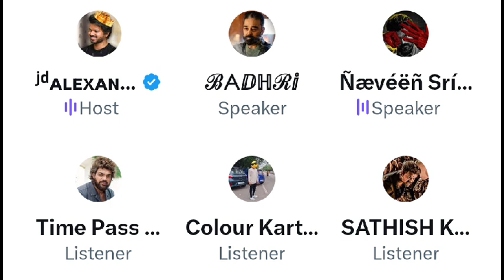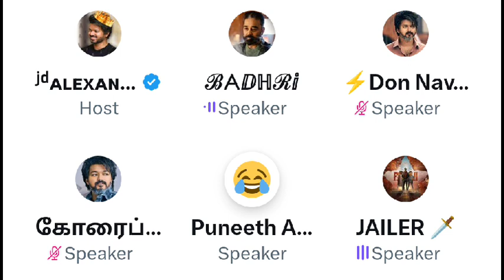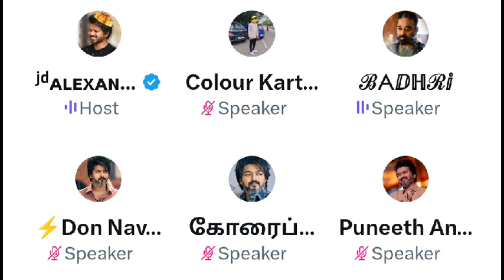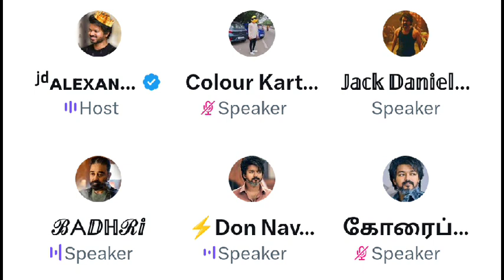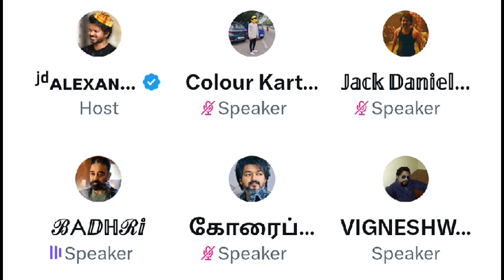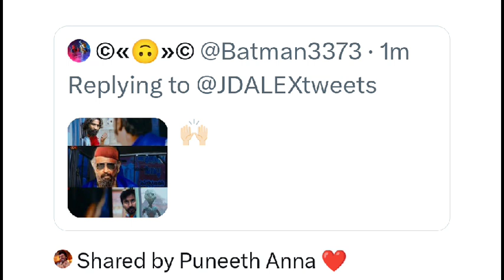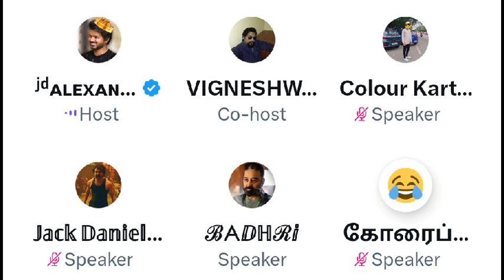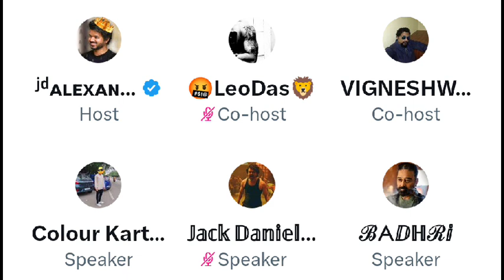Lal salaam ah பொலக்க போறோம், சபதம் எடுத்த Vijay fans | not time pass space | Rajini Pongal release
Video about karthik ravivarma twitter time pass space daily night, speakers of youtube movie reviewer prashanth, panda prashanth, It is prashanth and g.balaji, Ayyappan as host of time pass space, discussing about latest movie updates, movie Reviews, ajith vs vijay fans fights, politics, fun, songs with venkat ramanan in time pass space.pongal release lal salaam